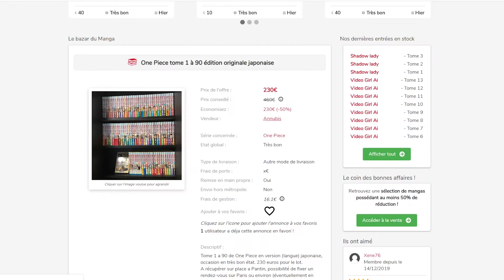Deadman Wonderland - Akira critique manga #12【松田明 漫画レビュー】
une critique manga spécial dark kana pour Deadman Wonderland.

Chapitre de la vidéo :

00:00 Introduction
00:26 Développement
01:36 Conclusion

Kimono, Geta, Bento et articles du japon à -15% : code ► Akira15

Des figurines à -7% code ► Akira7
(non valable sur les promotions et pré-commandes)